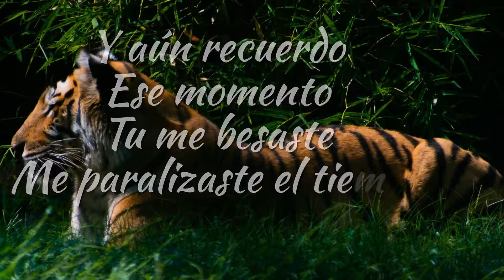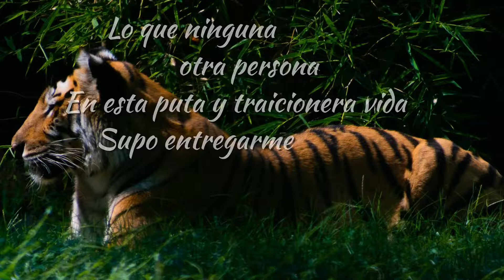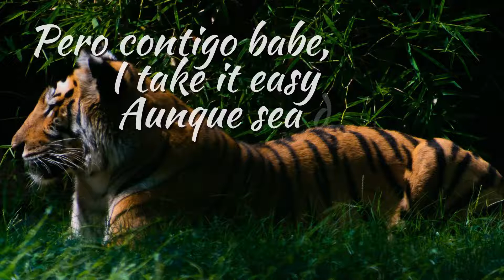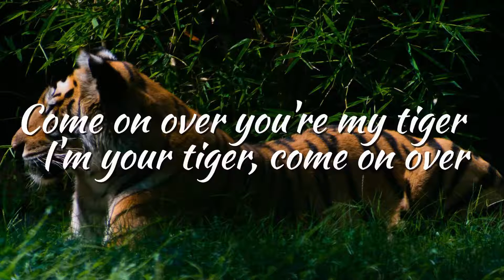Tiger NEW SINGLE 2020 OFFICIAL LYIRC VIDEO ♥